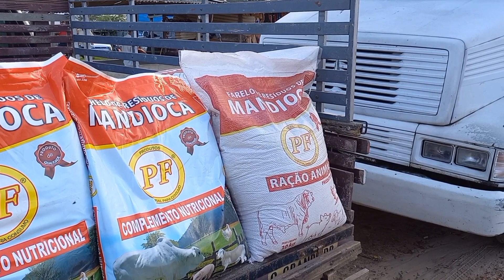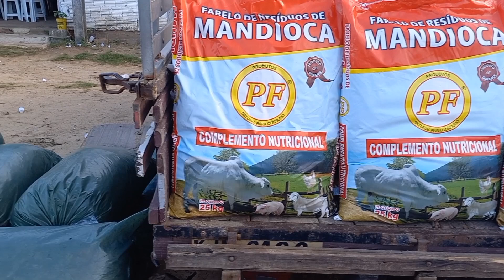FEIRA DO GADO DE CAMPINA GRANDE-PB 22/03/2023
Feira do Gado de Campina Grande